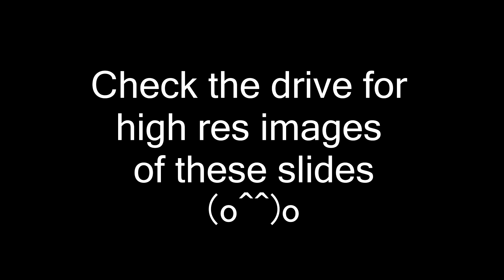Patho Lab 11 CVS